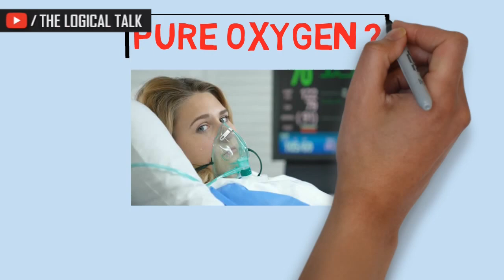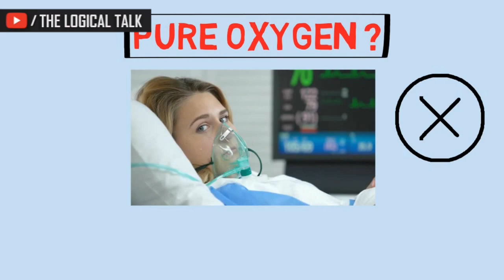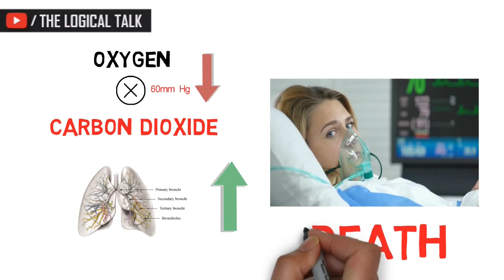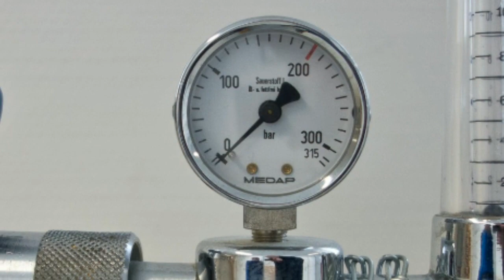क्या OXYGEN MASK से सिर्फ OXYGEN दी जाती है?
Do we get pure oxygen by oxygen mask?

1) Do we get pure oxygen by oxygen mask?
2) oxygen mask underwater breathing
3) oxygen mask me kaun si gas hoti hai
4) kya oxygen mask se sirf oxygen di jati hai
5) oxygen pump for breathing
6) how long can you breathe pure oxygen
7) breathing pure oxygen benefits
8) What would happen if you breathe pure oxygen?
9) breathing pure oxygen effects
10) pure oxygen breathing